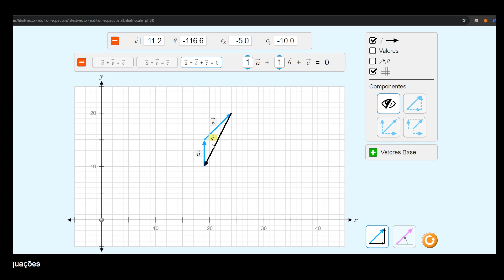Desvendando os Segredos da Cinemática Vetorial - Aula 02 (Soma deVetores)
A soma de vetores é uma operação matemática fundamental na álgebra linear e na física. Vetores são entidades matemáticas que têm magnitude (ou tamanho) e direção.

Nossas NFTs.